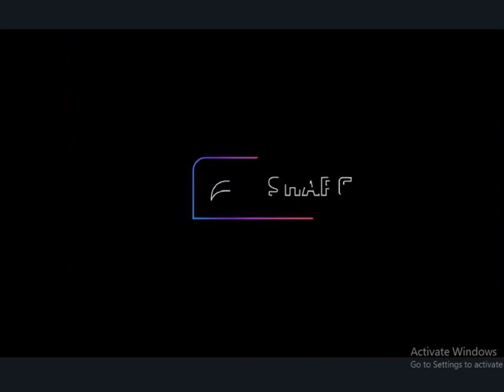"Epic Redstone Inventions: Pushing the Limits of Minecraft" @minecraft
hey guys.!
new video came, is on a secret a base its short i hope you'll like it
please SHARE IT and LIKE IT AND
and for the new viewers please make sure what u expected from me
and